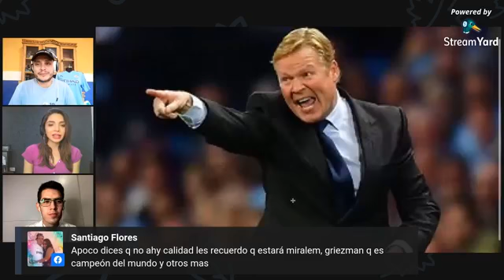¿Y si Neymar convence a Lionel Messi de ir al PSG? | Unanimo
Quien pesará más en la decisión de Lionel Messi, ¿Neymar o Pep Guardiola?
Leonardo, el director deportivo del equipo parisino ya inició las gestiones por el jugador argentino.

¿Quiénes somos?